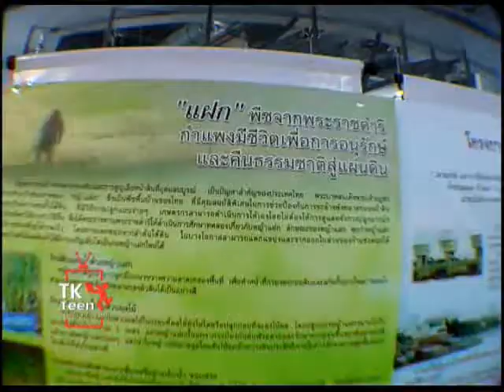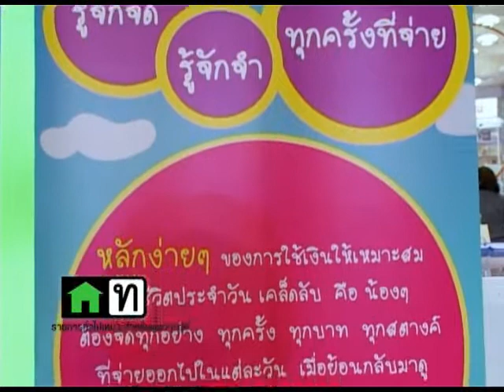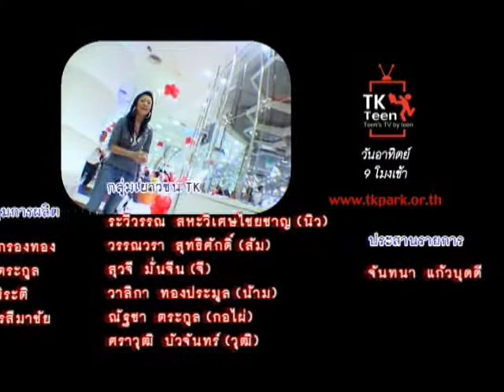รายการ TK Teen เทป 35 ช่วงที่ 3